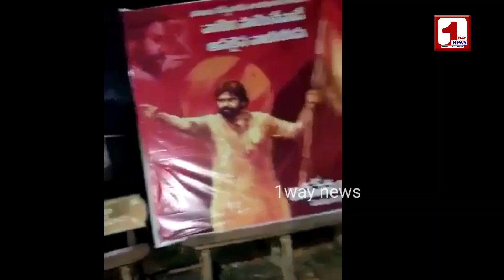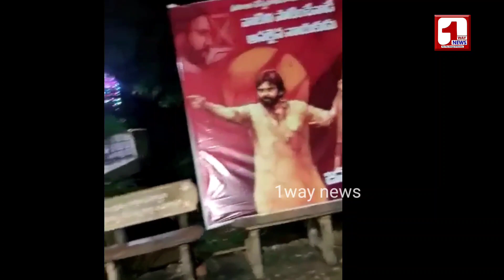పొట్టిలంకలో రాజకీయ పైచాచికం... జనసేన ఫ్లక్స్ లు చించేసిన దుండగులు || జనసైనికుల ఆందోళన@1waynews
పొట్టిలంకలో రాజకీయ పైచాచికం... చెముడులంకలో జనసేన ఫ్లక్స్ లు చించేసిన దుండగులు || జనసైనికుల ఆందోళన‎@1 Way News